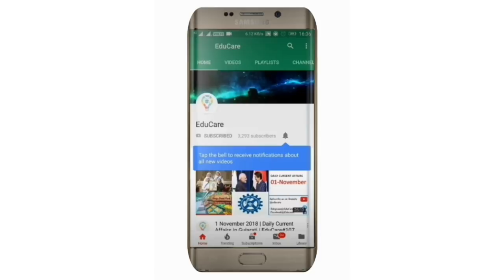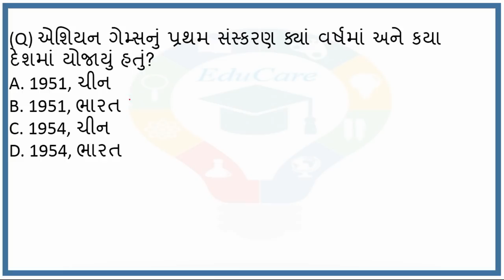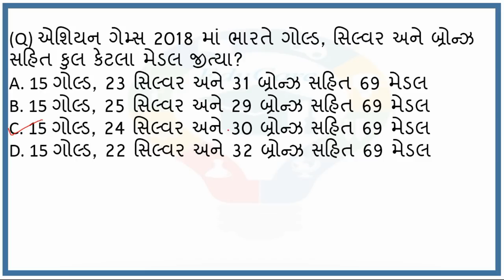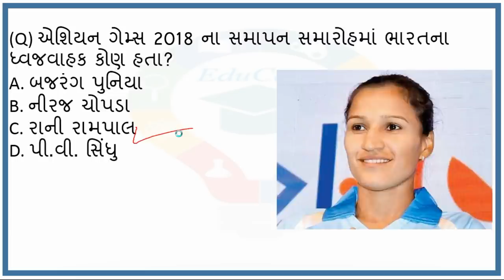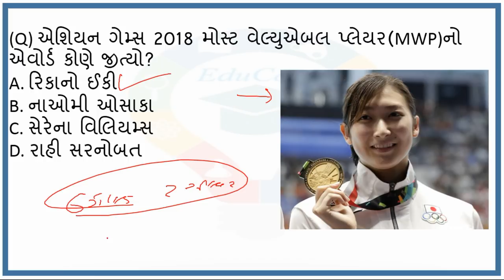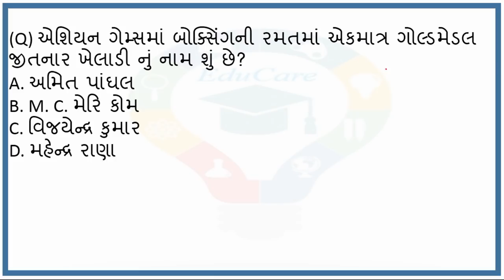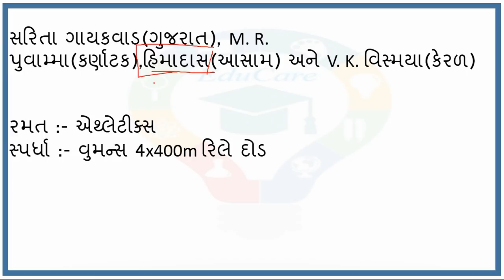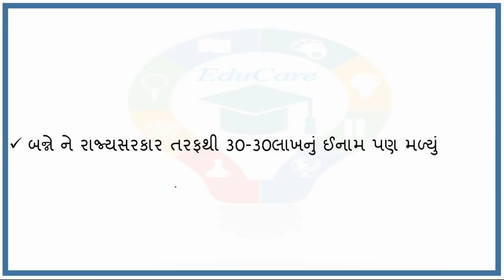Constable exam Most IMP from Asian games 2018 | EduCare#136